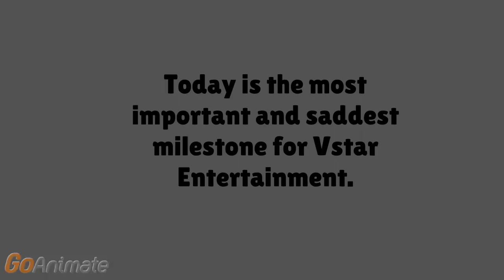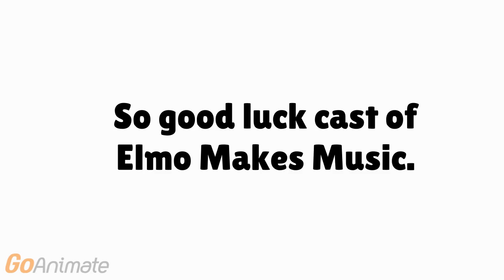A Very Special Tribute To Vstar Entertainment's Sesame Street Live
Today is a very sad but important day in the theater industry.